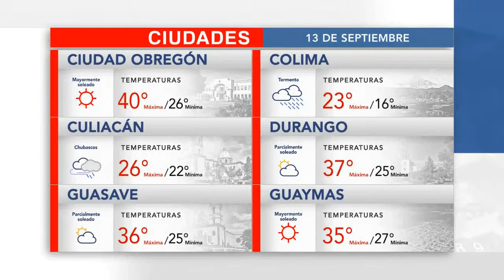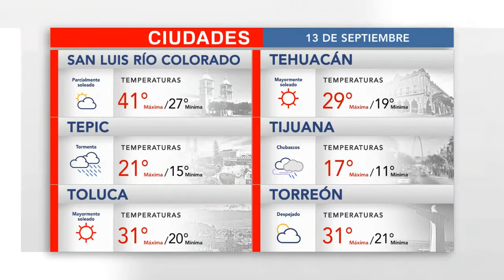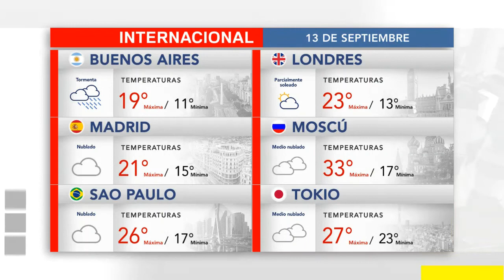Entérate del clima en tu ciudad para este lunes 13 de septiembre